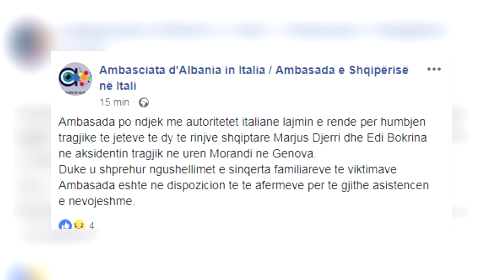Ngjarja në Genova, ambasadorja: Trupi i një prej shqiptarëve do prehet në Itali, tjetri në Shkodër